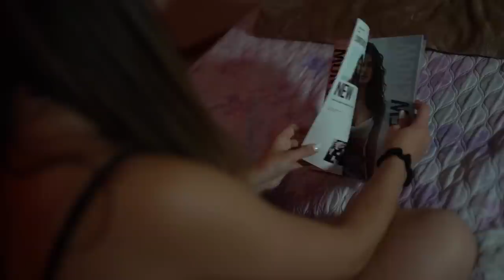Masetti - Coping Mechanism (Feat. Mass of Man and Mack Harrison)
Artist: Masetti (feat. Mass of Man & Mack Harrison)
Song: Coping Mechanism
Filmed By: Alpha Imagery (Tom Shaw)
Mix & Master By: Lunara Studio (Zachary Koval)
Beat Produced By: Tunna Beats (Additional guitar by Zachary Koval)
Cover Art By: Shayne Kraft